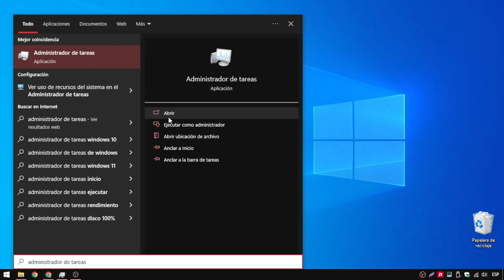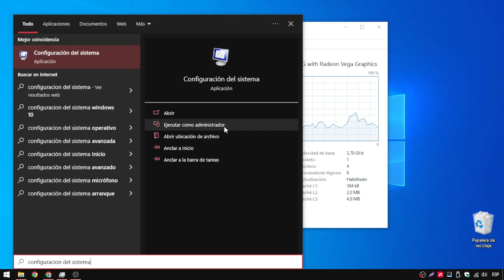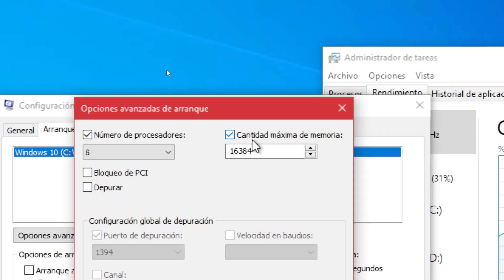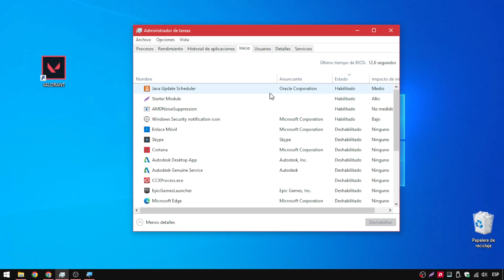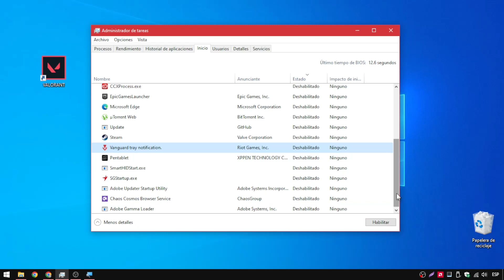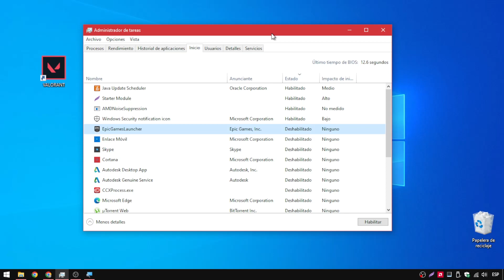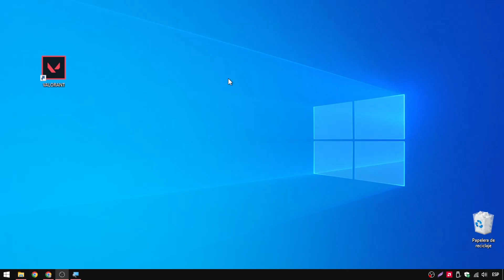✅VALORANT NO ABRE [COMO ARREGLAR ERRORES DE VALORANT]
Si Valorant no te abre y quieres saber como arreglar errores de Valorant, en este video tenemos la solución para conseguirlo.

00:00 Valorant no abre
00:24 Como arreglar errores de Valorant